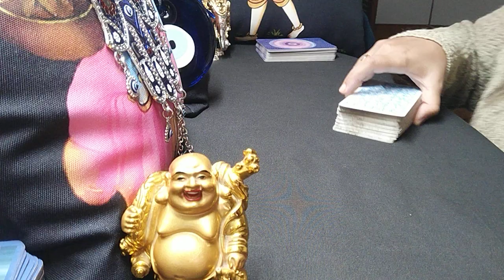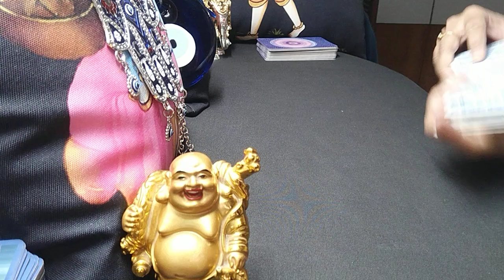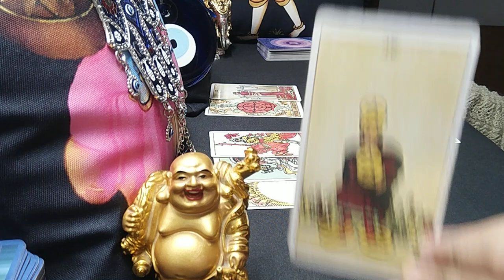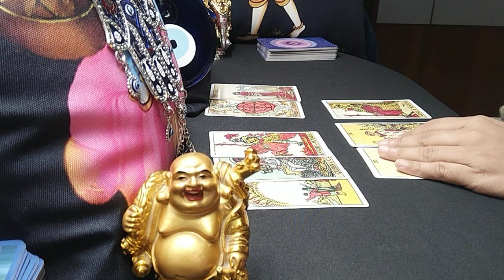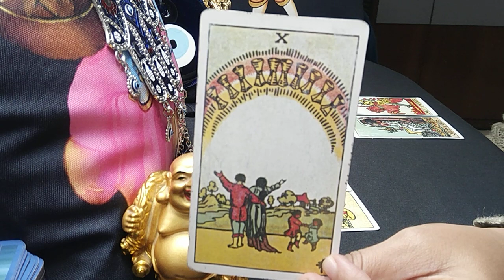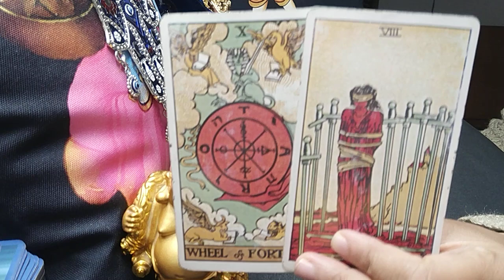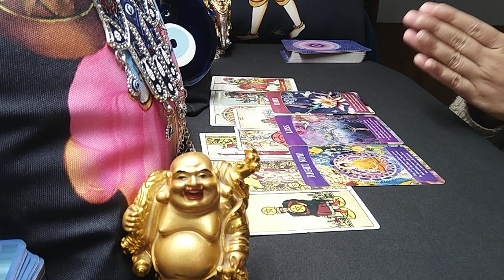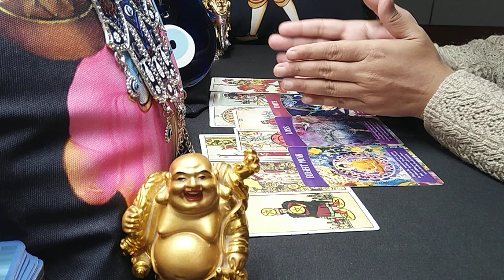LEO♌"Omg..They are finally coming to fulfill your big dreams and wishes...!" AUGUST 2021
leo
leo tarot
leo tarot reading
leo august 2021 reading
leo august 2021 tarot
leo august 2021 tarot reading
leo august 2021 weekly
leo august 2021 love tarot reading
leo august 2021 love
leo august 2021 love reading
leo july 2021 reading
leo july 2021 tarot
leo july 2021 tarot reading
leo july 2021 weekly
leo july 2021 love tarot reading
leo july 2021 love
leo july 2021 love reading
leo tarot reading august 2021
leo tarot reading july 2021
leo tarot reading this week
leo tarot reading love
leo tarot reading today 2021
leo tarot card reading soulmate

1)PREDICTIONS FOR NEXT 5 MONTHS- LOVE, LIFE, CAREER, MONEY & ADVICE